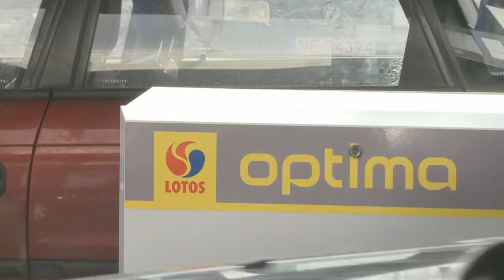Maciej Szozda, Vice-President: Market likes LOTOS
Maciej Szozda talks about expansion of LOTOS retail network